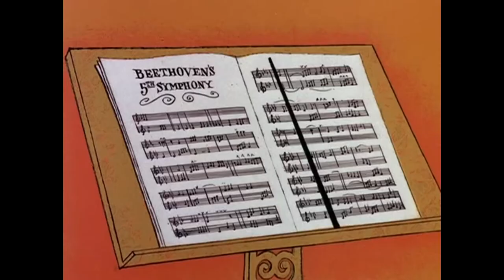Розовая Пантера на Баяне / Pink Panther on Accordion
На этот раз я для Вас исполню на Баяне произведение Генри Манчини. Генри Манчини - гений своего жанра, создал немало великолепных произведений, однако одно из них более других полюбилось слушателям и имеет свою уникальную историю. Мелодия «Розовой пантеры» стала популярной сразу же после выхода фильма о неуклюжем детективе-французе. Сначала американская аудитория, а потом и весь мир, стали напевать знакомый мотив, рисуя в голове образ той самой розовой пантеры, известной своими проделками.
«Розовая пантера» (The Pink Panther Theme), инструментальная композиция Генри Манчини, написана в 1963 году специально к фильму «Розовая пантера» и в 1964 номинирована на премию Academy Award как Лучший оригинальный саундтрек.
Мелодия «Розовая пантера» вошла в альбом саундтреков к одноименному фильму и была выпущена в качестве сингла в США в 1964 году, возглавив чарт современной музыки Billboard и завоевав три премии Grammy.

This time I will perform a piece by Henry Mancini on the Accordion for you. Henry Mancini is a genius of his genre, he created many great works, but one of them is more popular than others and has its own unique history. The tune of "The Pink Panther" became popular immediately after the release of the film about the clumsy French detective. First the American audience, and then the whole world, began to hum a familiar tune, drawing in their heads the image of the same pink panther, known for his tricks.
"The Pink Panther Theme", an instrumental composition by Henry Mancini, was written in 1963 specifically for the film "The Pink Panther" and in 1964 was nominated for the Academy Award for Best Original Soundtrack.
The tune "Pink Panther" was included on the soundtrack album for the film of the same name and was released as a single in the United States in 1964, topping the Billboard Contemporary Music chart and winning three Grammy Awards.